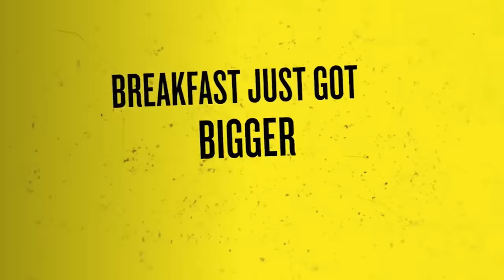Is Kobbie Mainoo READY For Gareth Southgate's England Squad? 🤨 Ally McCoist & Andy Townsend Debate!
Manchester United’s Kobbie Mainoo has been called into Gareth Southgate's England squad for first time. talkSPORT's Ally McCoist and Andy Townsend have their say!